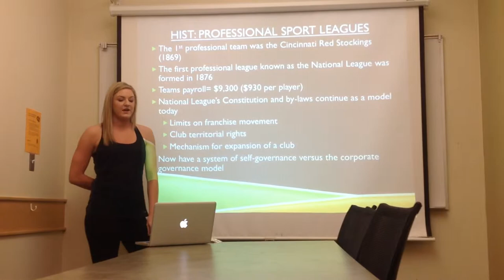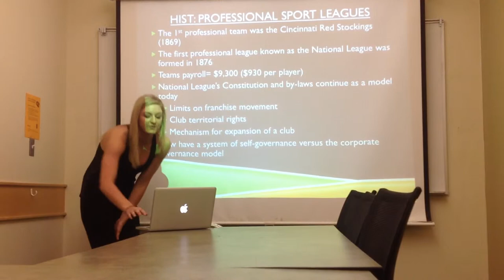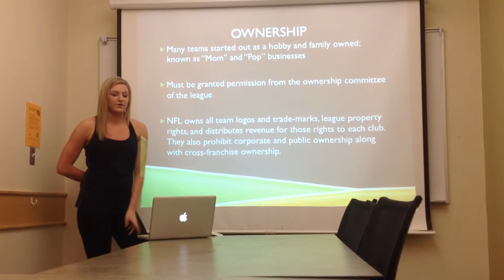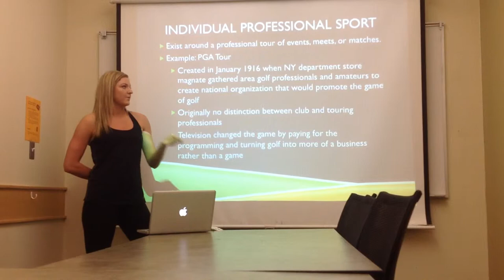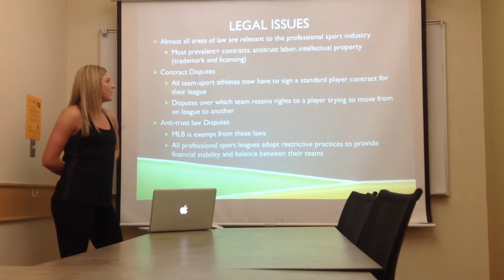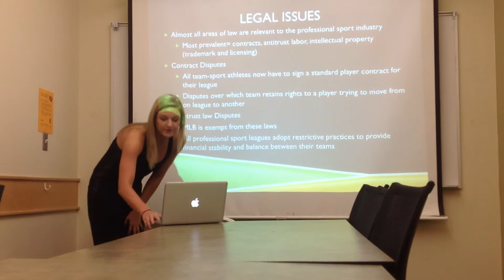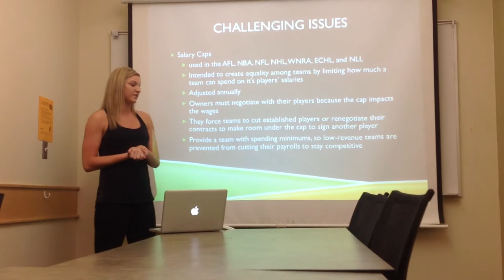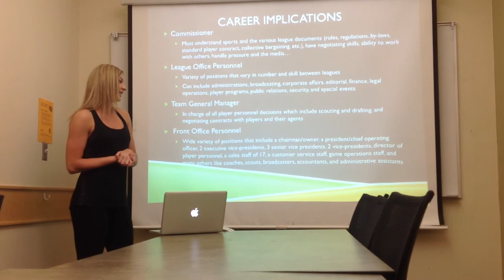Chapter 10 - Professional Sports Powerpoint Presentation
by Samantha Bower